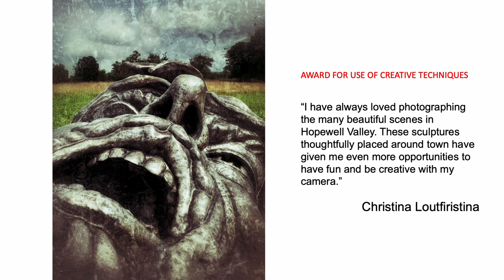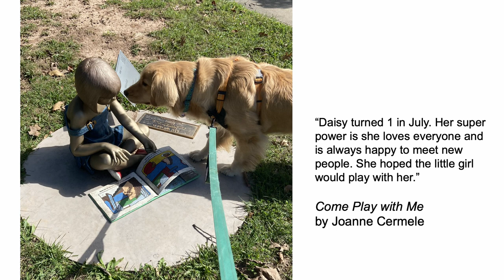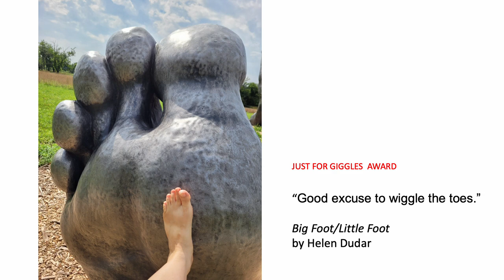Seward Johnson Celebration - Photography Submissions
In 2023, The Hopewell Valley Arts Council and the Seward Johnson Atelier in New Jersey partnered to host a year-long celebration of Seward Johnson's amazing life and the things that he loved. The focal point of the celebration was the long-term installation of one of his monumental sculptures - The Awakening. In addition, ten of Seward's life-sized sculptures were on display in the summer/fall of 2023. One of the many activities was a photo contest to capture a selfie or a fine-art photo. We excited to share our electronic photo album!